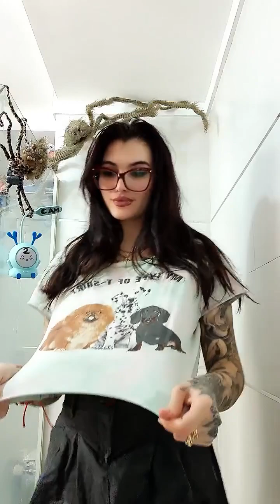"Hello guys" | Fluoxyy - 2024-03-26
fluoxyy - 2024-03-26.